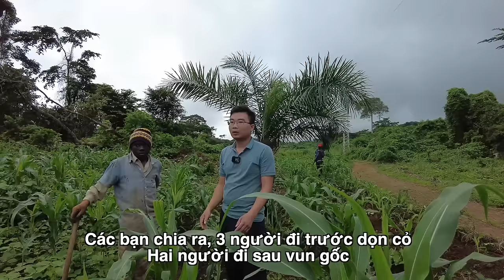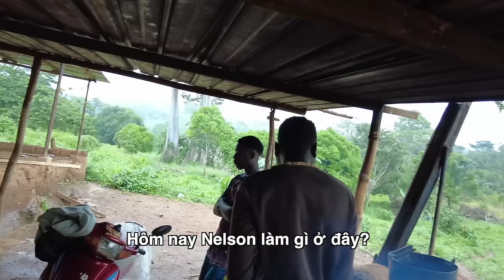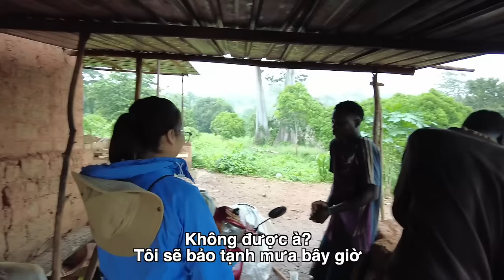Đất 2Q vlogs mua đã trồng được gì?||2Q vlogs cuộc sống châu phi